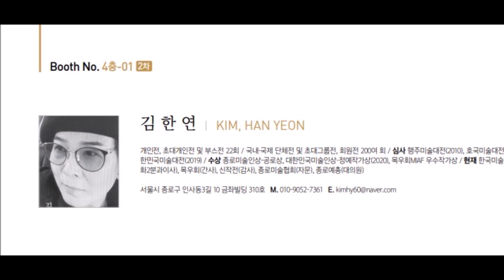KIM, HAN YEON / 2022 MWAF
KIM, HAN YEON / 2022
목우미술축전 / MOKWOO WORLD ART FESTIVAL
전시기간
1차 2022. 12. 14(수) - 12. 19(월) 관람시간 오전 11시 ~ 오후 6시
2차 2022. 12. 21(수) - 12. 26(월) 관람시간 오전 11시 ~ 오후 6시